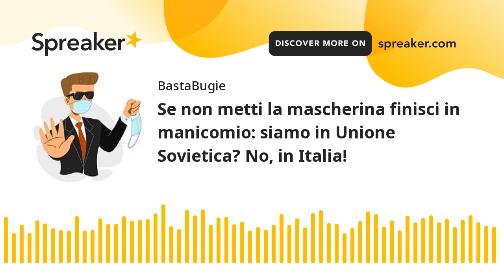Se non metti la mascherina finisci in manicomio: siamo in Unione Sovietica? No, in Italia!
SE NON HAI LA MASCHERINA FINISCI IN MANICOMIO: SIAMO IN UNIONE SOVIETICA? NO, IN ITALIA! di Stefano Magni

Davvero se dissenti sulle norme anti-Covid finisci in manicomio, come in Urss? Parrebbe un'esagerazione dei no-mask, ma è successo a Fano, nelle Marche, due giorni fa. La vicenda riguarda un ragazzino di 18 anni che si opponeva all'uso della mascherina in aula. La questione era stata discussa più volte, poi, determinato a condurre la protesta fino in fondo e spalleggiato da un misterioso "costituzionalista", il ragazzo non solo è entrato senza mascherina, ma si è legato al banco per protesta. Insegnante e preside, dopo due ore di trattativa, hanno chiamato il 118. Sono arrivati i Carabinieri e un'ambulanza. Il ragazzo li ha seguiti senza opporre resistenza. Poi deve aver avuto un moto di ribellione. Allora è scattato il Tso (trattamento sanitario obbligatorio) ed è stato ricoverato in modo coatto a Pesaro, in psichiatria. Gli sono stati somministrati anche farmaci per calmarlo.
Questa vicenda è passata decisamente in secondo piano nelle cronache nazionali. Sui quotidiani locali, come Il Resto del Carlino, edizione di Fano, leggiamo alcuni dettagli che fanno riflettere. Come la dichiarazione rilasciata al telefono dallo studente: «Sto bene: sono qui al reparto psichiatrico di Pesaro, a Muraglia, perché mi hanno fatto un Tso e mi hanno detto che dovrò restare qui una settimana. In questo momento una dottoressa mi sta portando via tutti gli oggetti pericolosi. Mi hanno dato dei calmanti al Santa Croce e poi mi hanno trasferito a Pesaro, a Muraglia. I miei genitori non sono con me». Subito dopo il suo telefono viene preso da una dottoressa del reparto che completa la conversazione con il redattore: «Il giovane deve stare sereno, la telefonata deve terminare qui». Alla domanda se un Tso non sia esagerato, la dottoressa risponde: «Questo ragazzo ha attorno persone che lo stanno mal consigliando». Cioè il "costituzionalista" di cui parlava in aula e che gli avrebbe fornito le munizioni legali e intellettuali per condurre la protesta individuale. Sempre riguardo questo "costituzionalista", la dirigente della scuola di Fano interessata dice: «Guardi, non come preside e nemmeno come insegnante questa mattina sarei scesa in strada, perché "il costituzionalista" che ha portato in queste condizioni questo ragazzo era davanti alla scuola. Sarei scesa per dargli un pugno in faccia. Perché lo ha plagiato e questa storia mi addolora profondamente, soprattutto come mamma».

TRATTAMENTO SANITARIO OBBLIGATORIO (TSO)
Ma di quale "punto" stiamo parlando? Di quale "pericolo"? Era necessario un Tso. Fanpage, il quotidiano che spesso si rivolge a un pubblico giovane e radical chic ridicolizza il ragazzo: «Ieri, l'apoteosi, quando il 18enne fanese si è reso protagonista della bizzarra ribellione: voleva a tutti costi restare "libero" in classe senza indossare la mascherina, un fantomatico diritto argomentato attraverso le tesi fantasiose di un presunto 'costituzionalista'»
Diritto fantomatico? Ne abbiamo parlato con l'avvocato Alessandro Fusillo, noto per il suo canale Difendersi Ora e già impegnato a difendere negozianti, ristoratori e professionisti vittime di abusi di potere motivati dall'emergenza sanitaria: «Da un punto di vista legale la protesta era assolutamente fondata. Sia lo studente che il suo consulente, che non conosco, avevano ragione da vendere». Anche senza tirare in ballo la Costituzione, ci spiega Fusillo: «L'obbligo di mascherina, che viene perseguito in modo ferreo dalle autorità scolastiche, in realtà non c'è. Unico obbligo per le scuole è tenere la mascherina se gli alunni si trovano a distanza di meno di un metro guardandosi in faccia. Nella maggior parte delle aule italiane questa distanza è facilmente rispettabile. Spesso la mascherina è richiesta abusivamente dai professori e dai dirigenti scolastici. La mascherina è un trattamento sanitario e i trattamenti sanitari sono sempre soggetti al consenso libero e informato di chi li subisce e non c'è modo, legalmente parlando, di imporre l'obbligo di mascherina. Spesso la gente si ferma alla Costituzione che potrebbe dare adito a qualche dubbio, ma in realtà il consenso libero e informato del paziente è previsto da norme internazionali che non prevedono alcuna eccezione: la Convenzione di Oviedo, la Carta dei Diritti Fondamentali dell'Ue».

UN ABUSO DI POTERE
La dirigente scolastica, Eleonora Marisa Augello, dichiarava ieri al Corriere Adriatico: «Esistono delle precise prescrizioni sanitarie che provengono da decisioni governative ed è nostro dovere rispettarle per la sicurezza dei nostri ragazzi e delle loro famiglie». E aggiunge: «Ognuno ha il diritto di manifestare